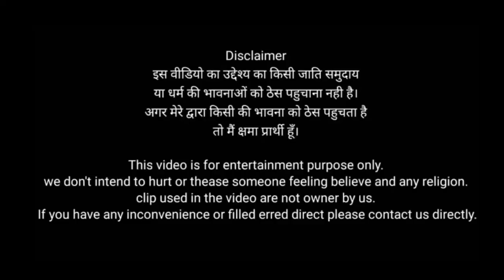Rakesh Pandey 🔥Vs Maulana 😂Congress Best Debate | Audience Thug life | Fast Debate Show'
Dosto Aaj Ki Is Video Me Hum Dekhne Wale Rakesh Pandey Vs Maulana  Debate. Umeed Karte  Hai Aapko Ye Video Pasand Aayegi.

Original Video Credit - TIMES NOW Navbharat Official YouTube Channel

Rakesh Pandey Debate
Rakesh Pandey Rashtravad Debate
Rakesh Pandey Thug Life
Rakesh Pandey Angry Debate
Maulana  Debate
Maulana Insult
Maulana Roast

Maulana Sajid Rashidi Vs Rakesh Pandey